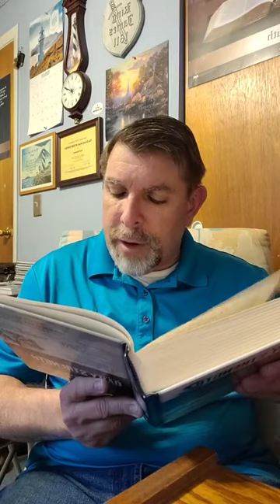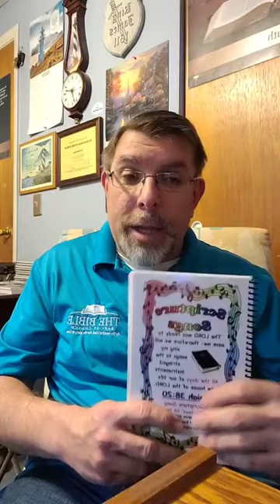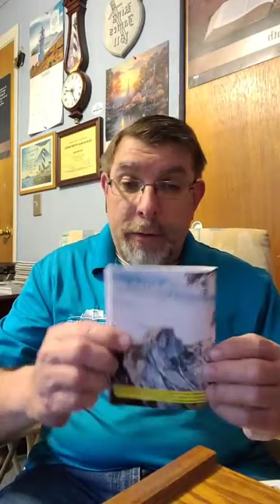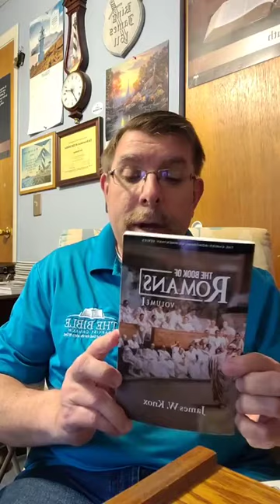Baptist Bread Broadcast Feb 17th: A Look At The Master (A Rebuke Of Carnality & Covetousness)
Scripture Song: 2nd Chronicles 7:14, Baptist Bread: A Look At The Master ( A Rebuke Of Carnality & Covetousness) (Luke 12:13), Daily Strength Volume 2 Week 2 Backbiting Day 14 (Saturday): The Sins Of A Reprobate Mind (Romans 1:28-32), Hymn: Be Still My Soul Hymn 654 in the Psalms and hymns and spiritual songs book also special hymn What Then, Shall Christians Sin?